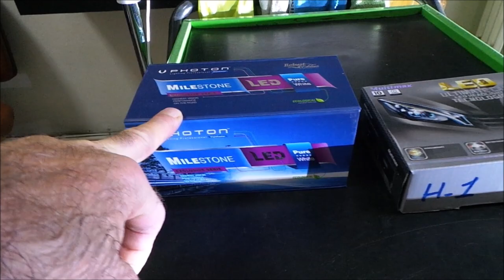Ford Kuga Uzun H1 kısa far H7 Led far ampulü montajı uygulaması led headlight applications